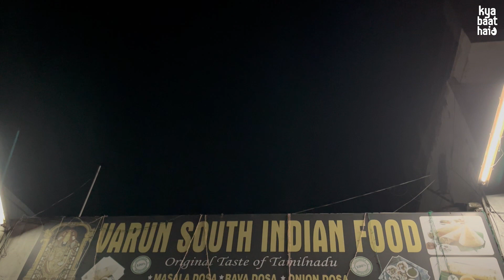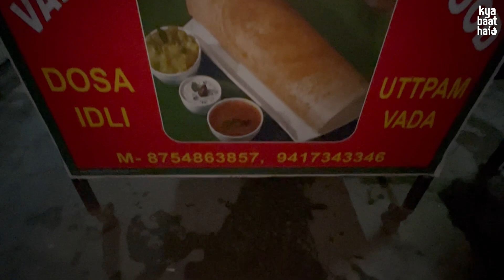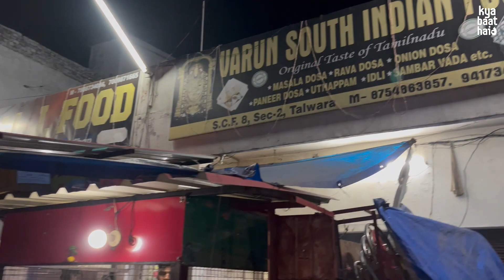Varun South Indian Food | Pure South Indian | Chennai to Punjab | Talwara,s Street Food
Name : Varun South Indian Food
Address : Near Laxmi Narayan Mandir Sec 2